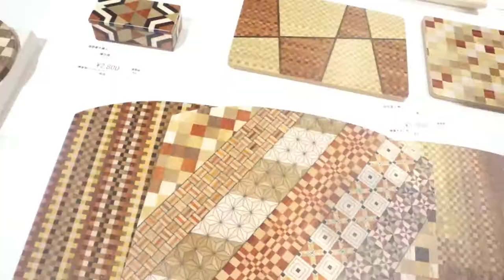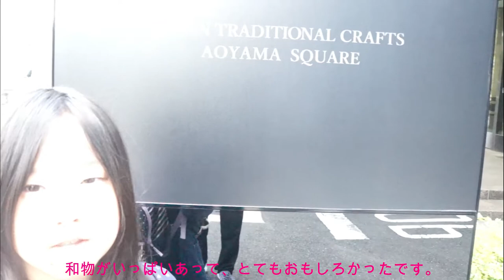青山スクエアで大量の和物を見てきた！【アイクラ】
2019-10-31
■アイクラ